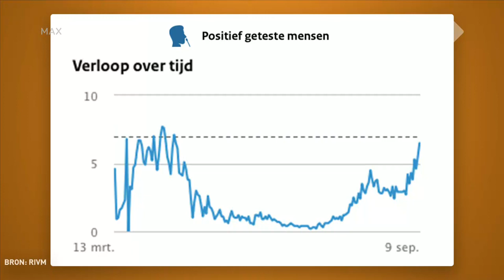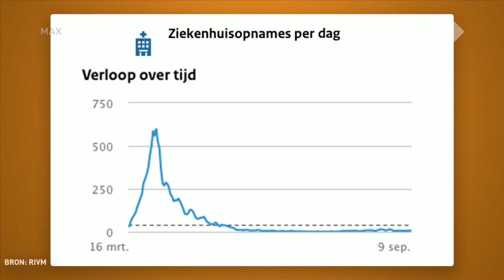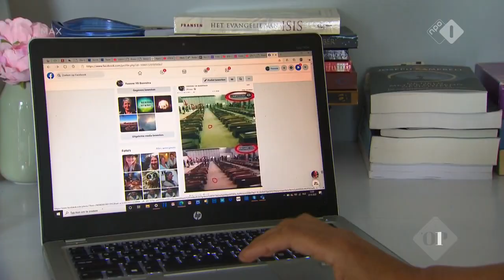Bert Slagter over het stijgend aantal coronabesmettingen | Op1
Het aantal besmettingen ligt met 1140 weer op het niveau van april. Dat maakte minister Hugo de Jonge (Volksgezondheid) zelf bekend tijdens een live chatgesprek op YouTube en Facebook. Daarin gingen hij en premier Rutte in op vragen van Nederlanders. Wiskundige en expert complexiteit Bert Slagter analyseerde de antwoorden.